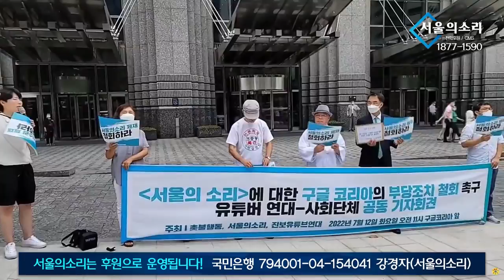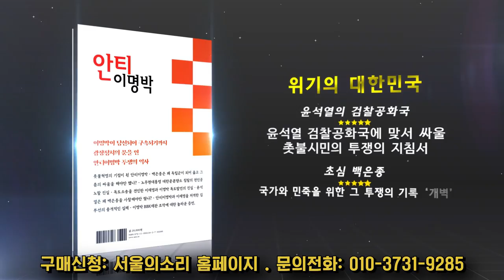항의서한 거부한 구글코리아! "안 받는 것이 더 큰 뉴스가 된다!"